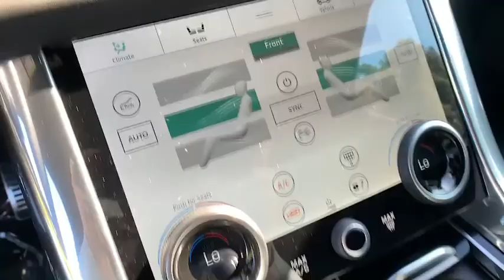2021 Land Rover Range Rover Sport Pasadena, Arcadia, Monrovia, Alhambra, Los Angeles, CA R21045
Santorini Black Metallic New 2021 Land Rover Range Rover Sport available in Pasadena, California at Landrover Pasadena. Servicing the Arcadia, Monrovia, Alhambra, Los Angeles, CA area.
2021 Land Rover Range Rover Sport HSE Dynamic - Stock#: R21045 - VIN#: SALWR2SE0MA757784

Landrover Pasadena
3485 E. Colorado Blvd

Delivers 22 Highway MPG and 17 City MPG! This Land Rover Range Rover Sport delivers a Intercooled Supercharger Premium Unleaded V-8 5.0 L/305 engine powering this Automatic transmission. Wing Spoiler, Window Grid And Roof Mount Diversity Antenna, Wheels: 21 5 Split-Spoke Silver 'Style 5085' -inc: Silver finish.* This Land Rover Range Rover Sport Features the Following Options *Valet Function, Turn-By-Turn Navigation Directions, Trunk/Hatch Auto-Latch, Trip Computer, Transmission: 8-Speed Automatic w/CommandShift -inc: gearshift paddles, Transmission w/Driver Selectable Mode and Oil Cooler, Towing Equipment -inc: Trailer Sway Control, Tires: 21, Tire Specific Low Tire Pressure Warning, Terrain Response 2 Auto Electronic Stability Control (ESC) And Roll Stability Control (RSC).* Visit Us Today *Come in for a quick visit at Land Rover Pasadena, 3485 E. Colorado Blvd, Pasadena, CA 91107 to claim your Land Rover Range Rover Sport!